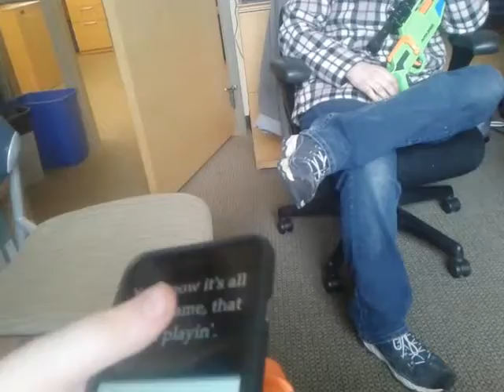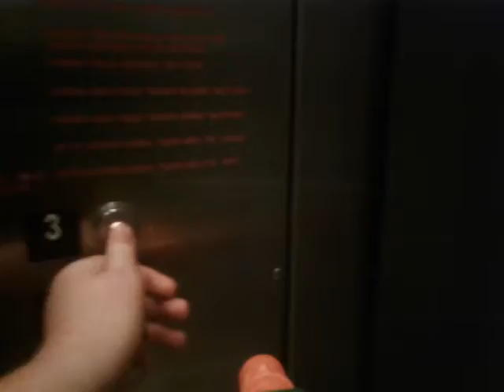Trouble at the office part1